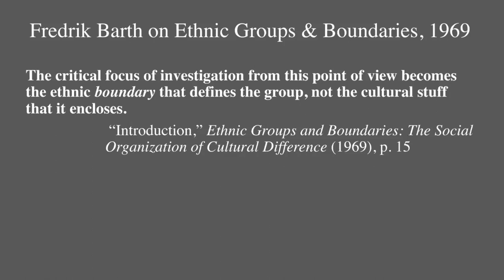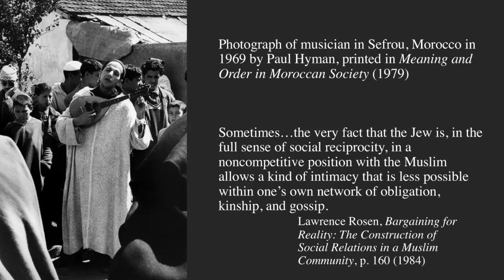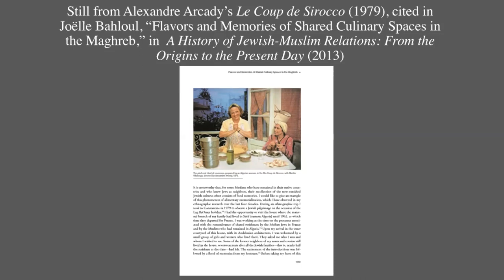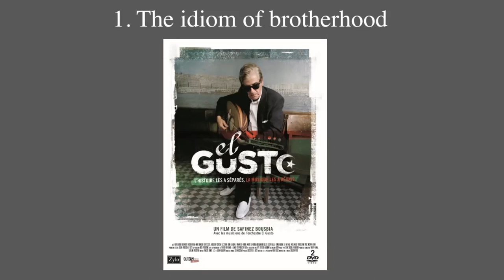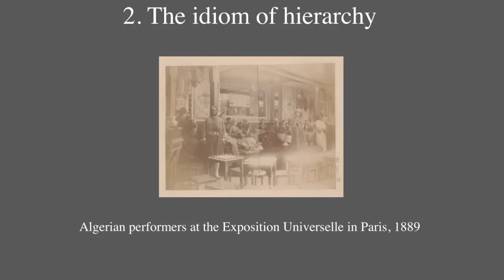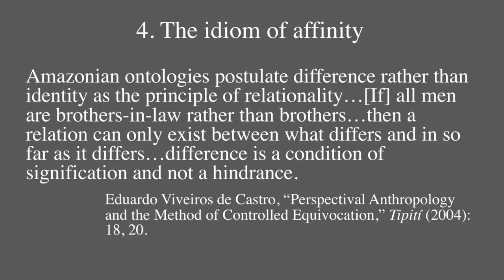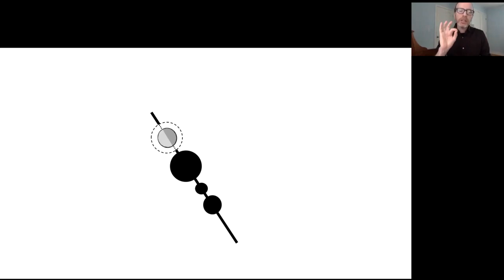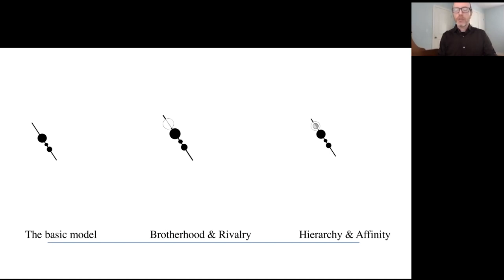“What is a Boundary Good For?”, Jonathan Glasser, William and Mary University, USA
11/06/2020
Full title: “What is a Boundary Good For? A Reconsideration through the Muslim-Jewish Musical Question in Algeria”. The lecture by Jonathan Glasser, William and Mary University, Fellow at the Paris Institute for Advanced Study, Paris, France is organized in cooperation with NetIAS, Network of European Institutes for Advanced Study and is part of the European NetIAS Lecture Series

The Institute of Advanced Studies invites scholars from all over the world to Bologna in order to foster activities in education and research in collaboration with researchers and teachers of the University of Bologna.
The Institute is an active member of a number of international networks, such as the Network of European Institutes for Advanced Study (NetIAS) and University-Based Institutes for Advanced Study (UBIAS).